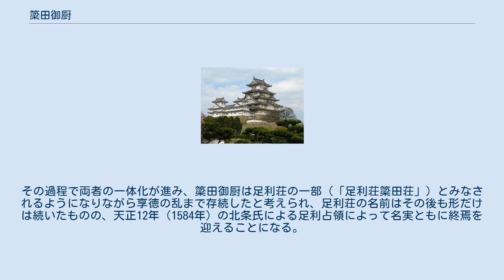簗田御厨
足利氏_(藤原氏)
簗田御厨（やなだのみくりや、梁田御厨）は、下野国梁田郡（現在の栃木県足利市福富町付近）にあった荘園。
 簗田郡のほぼ全域に広がる荘園であったが、福富町の御厨神社付近がその中心であったとみられる。
御厨が設置されていた当時は渡良瀬川の北岸に位置していた（その後の流路の変化によって渡良瀬川の本流は神社の北側を流れるようになり、かつての渡良瀬川は矢場川と呼ばれているため、両者の混同に注意する必要がある）。
北側には足利郡の足利荘があり、同荘との関係が深く、御厨の開発・寄進も同荘の荘官が主体となって行われた。
 康治2年（1143年）に伊勢神宮二宮（皇大神宮・豊受大神宮）の御厨として成立する。
翌天養元年（1144年）に院宣が、永万元年（1165年）に宣旨が出されて、確定された。
 ところで、この御厨の寄進を巡っては、伊勢神宮内では口入神主を地位を巡って荒木田元定と荒木田利光が、足利荘内では給主の地位（＝知行権）を巡って預所の源義国と下司の藤原家綱が争い、元定・義国側と利光・家綱側の間で院庁における訴訟へと発展した。
結果、義国の寄進状が真正と認められて給主職に義国が任じられ、口入神主は彼が指名した元定が務める事になった。
設立の翌年に出された院宣はそれに関するものとみられている。
 久安4年（1150年）になって、本来は平安京の軍事貴族である筈の義国が勅勘を受けて足利荘で謹慎生活を送ることになったのを機に所領の直接経営に乗り出し、足利荘・簗田御厨を巡る義国の子孫源姓足利氏と家綱の子孫藤姓足利氏の対立が深刻化した。
最終的に治承・寿永の乱で藤姓足利氏が滅亡したことで、源姓足利氏の支配が確立した。
また、源義康-義清という後に源姓足利氏となる家系の本領は梁田御厨であったが、義清が治承・寿永の乱に際して源義仲に与したためにこれを失い、源頼朝の近親者であることにより足利荘を獲得した庶家筋の義兼の系統へ新田義重の有していた惣領権とともに伝えられたともされる。
 源姓足利氏は鎌倉幕府御家人を経て室町幕府を開いて足利将軍家へと発展を遂げると、足利荘・簗田御厨はその所領として重要視されていった。
その過程で両者の一体化が進み、簗田御厨は足利荘の一部（「足利荘簗田荘」）とみなされるようになりながら享徳の乱まで存続したと考えられ、足利荘の名前はその後も形だけは続いたものの、天正12年（1584年）の北条氏による足利占領によって名実ともに終焉を迎えることになる。